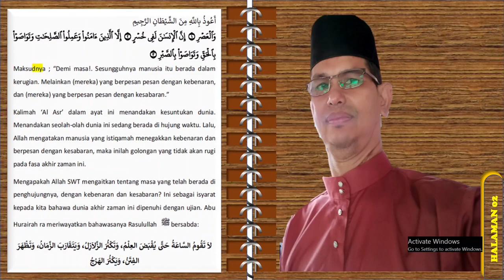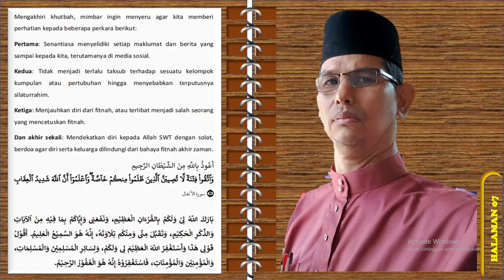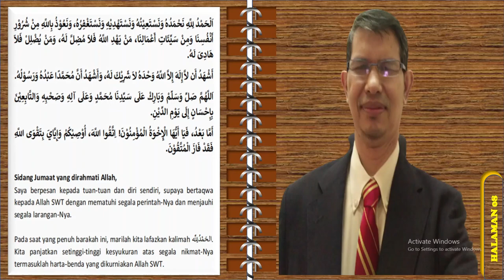FITNAH DUNIA AKHIR ZAMAN